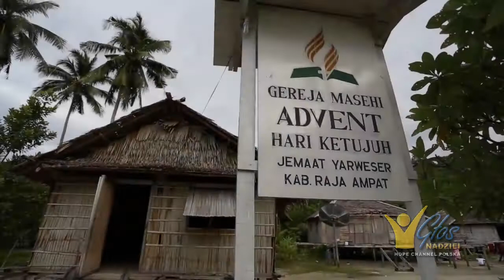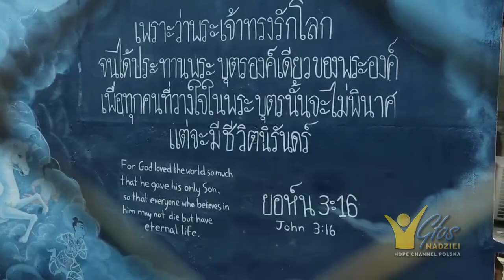PROJEKTY MISYJNE - I kw. 2014 - Film 02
Okno 10/40